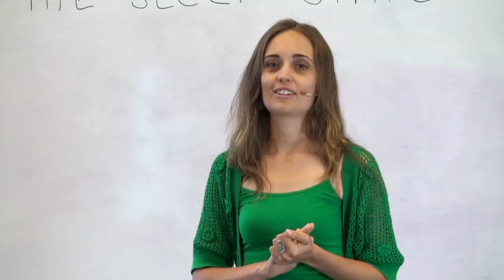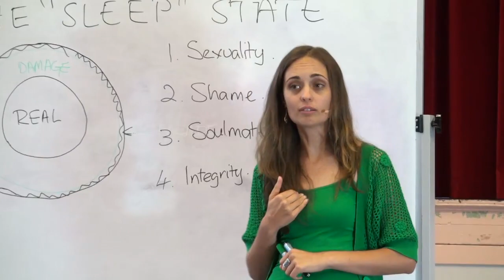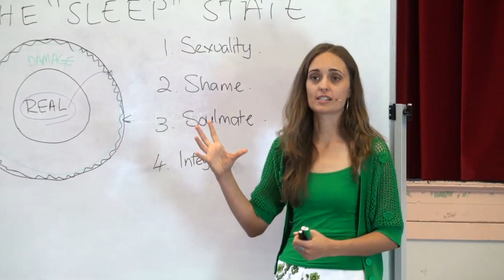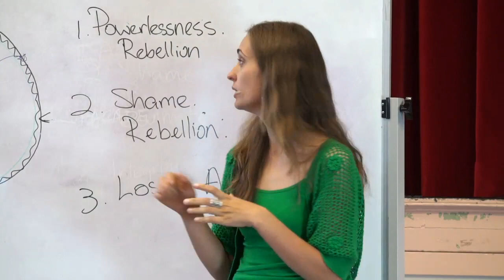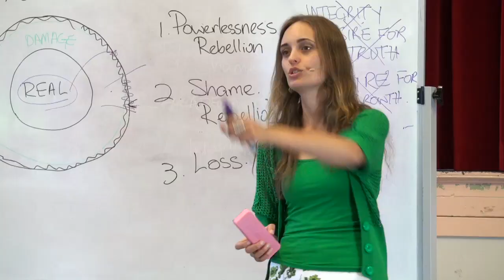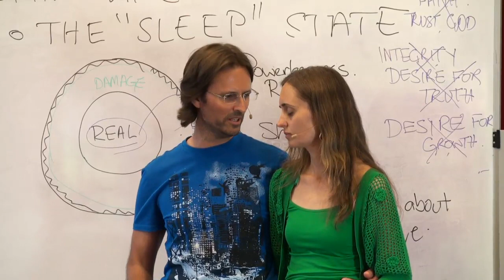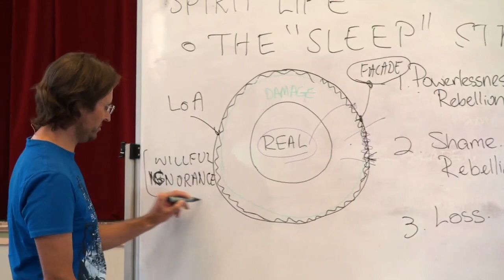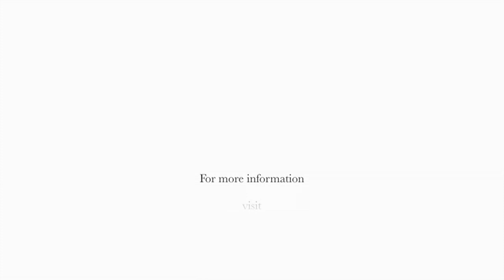20111106 Spirit Life - The 'Sleep' State S1P2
Presented on 6th November 2011 in Murgon, Queensland, Australia.
A series of sessions where Jesus and Mary begin talking about the "sleep state", the time we are asleep and what happens to us while we are asleep. Session 1 part 2 of many sessions and parts. In this session, there is a discussion about the negative choices we make in the "sleep state", but in a future session, there will be a discussion about the positive choices we can make.

Chapter Index:
Sleep State & Our Facade
Damaged Self & Real Self 0:08:30
Mary's Current Emotional Condition  0:18:35
Soulmate Attraction & Damaged Emotions  0:25:30
Facade Self & Remembering Sleep State  0:33:30
Mary's Sleep State Experiences  0:46:20
Physical response, Sexual Shame & Sleep State  1:02:45
Independents & Anger  1:15:00
Desire for Soul Grows  1:17:35
Emotional Connection & Healing  1:29:45
Your Desire is Prayer to God  1:39:15
Judgment & Truth  1:51:20
Spirits & Sexual Projections  1:57:40
Reincarnation Pain & Loss Emotions  2:04:55
Engage Discovery   2:06:40